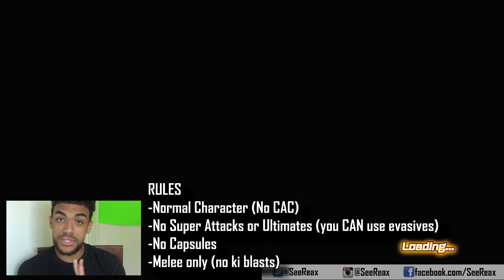The First SeeReaxChallenge | Extreme GREAT APE! Dragon Ball Xenoverse (Closed)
WUAH BAAAMMM

Welcome to the first ever weekly (or bi-weekly) Xenoverse challenge. Thought this would be a great way for the entire community to enjoy activities together - and have one hub to share and laugh each other's successes and failures.

Every challenge will be something most can participate in. Some will be easy, some will be hard. If this one doesn't appeal to you - thats fine, tune in next time!

Thanks

-Deion "SeeReax"

EXTREME GREAT APE RULES:
- Normal Character (No CAC)
- No Super Attacks or Ultimates (you CAN use evasives)
- No Capsules
- Melee only (no ki blasts)
- No teammates, must be solo'ed
- Must record the FULL "Return of the Great Ape Fest"
- No cuts in your video. I WILL be able to tell if you cheat.
HOW TO ENTER:
- Post your video on YouTube with the hashtag
- Tweet it to me @SeeReax (yep, you'll need a twitter. Create one, it's easy. then find and follow me).